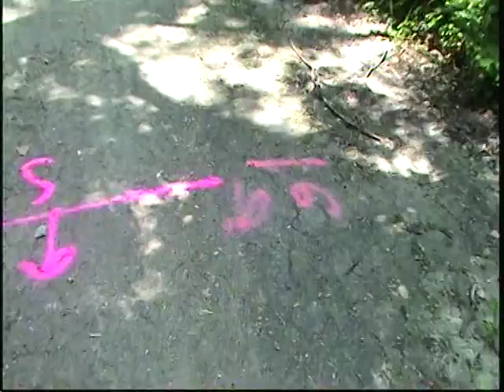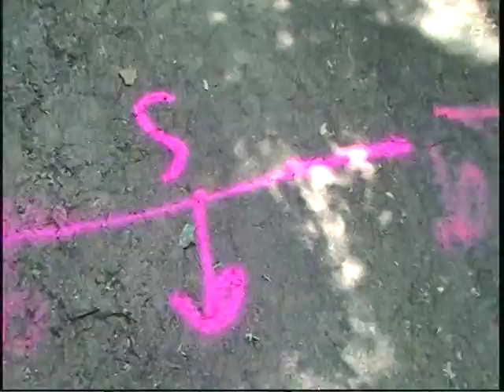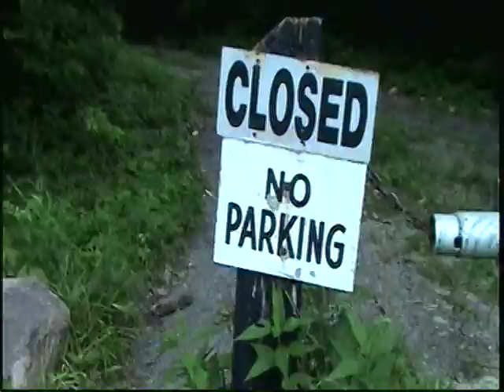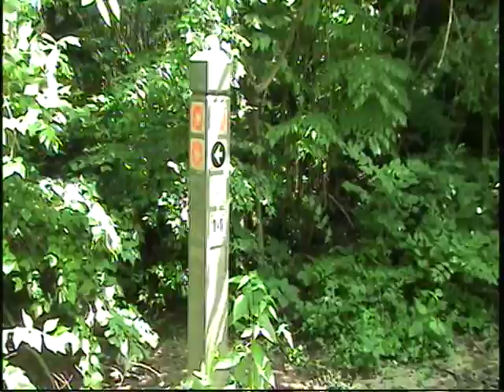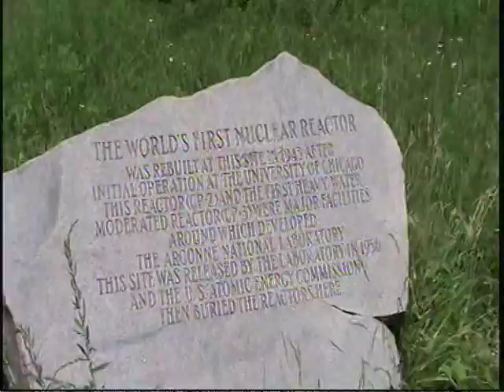Preserve Drive and The Buried Nuclear Reactors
This shows Preserve Drive, an abandoned road that leads to the former site of Argonne National Laboratory which is now Site A, a spot where the world's first Nuclear Reactor is buried. Next to Site A is Plot M, a spot where a second nuclear reactor is buried. Both of these Nuclear Reactors are buried in the forest preserve of Cook County in Red Gate Woods. Sorry for concentrating so much on the road. I'm interested in abandoned things. This was recorded on July 5, 2013.